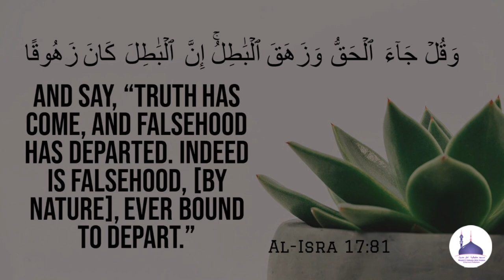Jumu'ah Khutbah : 22/12/23 | 7 Qism ke Kush Naseeb Jinhe Allah Apna Saaya Ata Farmayega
Jumua'h Khutbah : 22.12.23 | سات قسم کے خوش نصیب جنہیں اللہ اپنا سایہ عطاء فرمائے گا |
 7 Qism ke Kush  Naseeb Jinhe Allah Apna Saaya Ata Farmayega | Moulvi ABDUS SAMAD Umari